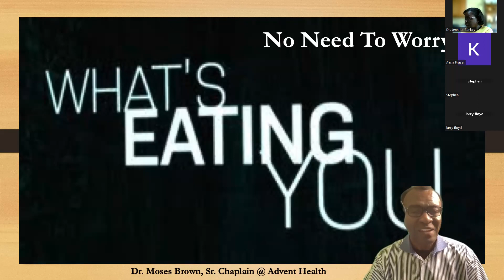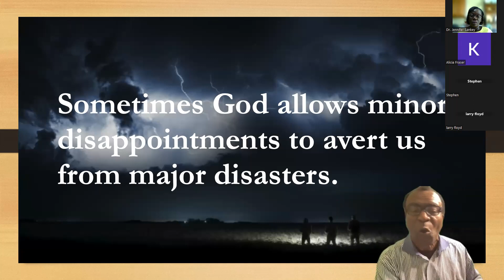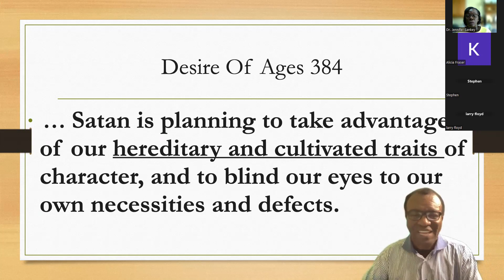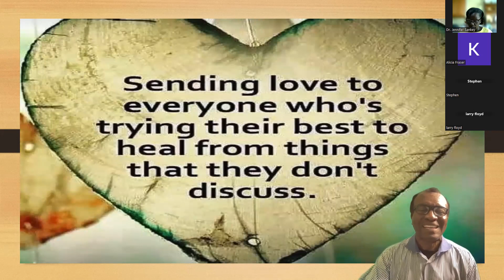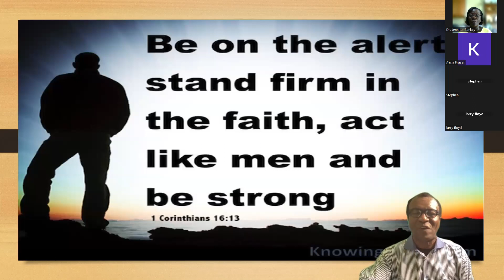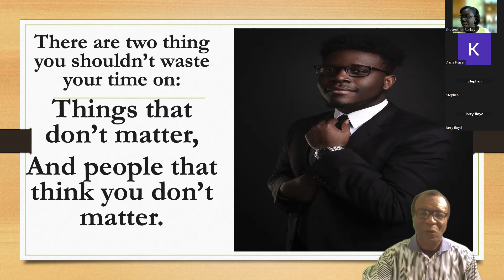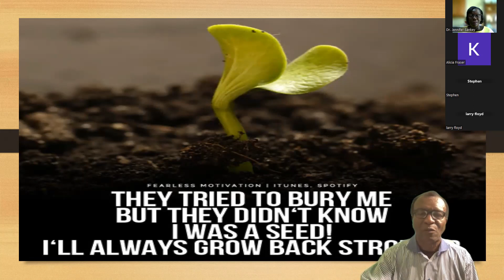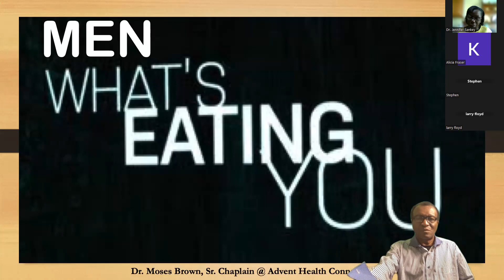Living Well_What's eating you?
Our environment plays a major role in our health and wellbeing. Distractions in our environment can lead to unhealthy habits and an indifferent mindset that can eat away our ability to achieve our God-given purpose. Dr. Moses Brown shares real-life experiences of ways to protect our environment and mindset, so that we can reach our God-given potential.